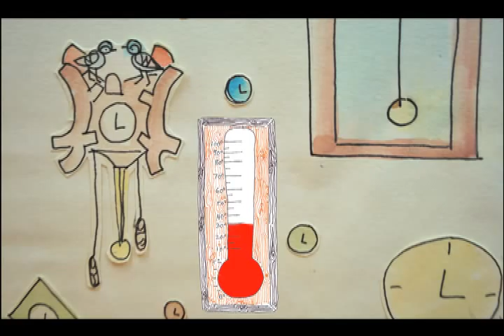Series 1-Ep 03 - "Black Forest Ham pt1"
01.17.11 - Things get serious when Robin and Rhodrick face the chance in losing their shop to the hands of powerful banks and attorneys. Brace yourself for the first half of an epic adventure.

Featuring music from Chaperone and Trejo!

And featuring special guest artist Stephanie Soden!